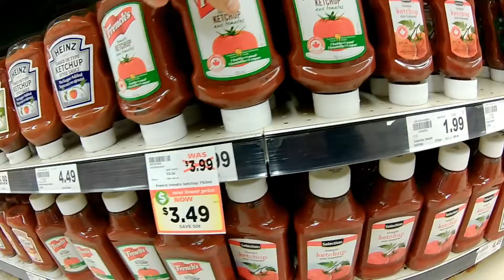DOWNTOWN BROADWAY! to rent movies with Max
Good day folks! welcome to TheMackJack YouTube Channel. My name is Chris and started this channel just to see how I would enjoy sharing my life on YouTube. I must say it has been an interesting journey thus far
but I am more than happy with how this project is coming along as I am loving every minute of it so far. I welcome anyone to explore my channel and watch all of my vids.  Feel free to communicate as well!!

- TheMackJack.

My Gear:
Action Camera

VLOG Camera: Sony cybershot HX80

Song: Divinity
Artists: Raal